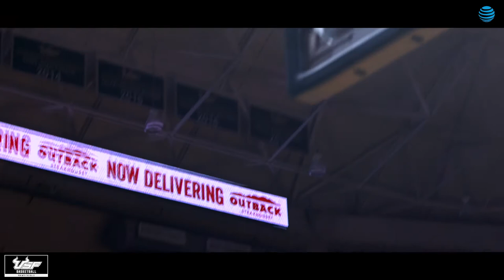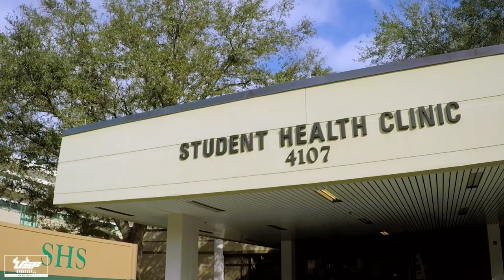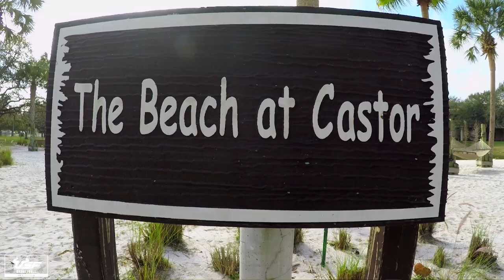USF Basketball: Run With the Bulls - Ep.4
USF Basketball: Run with the Bulls airs on FOX Sports Florida at 3:30 p.m. and airs every other Thursday on FOX Sports Florida.

The show combines behind-the-scenes access and stunning cinematography covering both head coach Jose Fernandez's women's program and head coach Brian Gregory's men's basketball program in a 30-minute show that gives fans an exciting look at each team's journey through the 2017-18 season.

The program is produced by the Emmy Awards wining production team of Awesome Films – and will take fans off the court and behind the scenes with unprecedented access to the men's and women's basketball teams. With access to practice, the locker room, game day and daily life, the show will give viewers a taste of what it is like to be in the huddle and on the court with the Bulls.